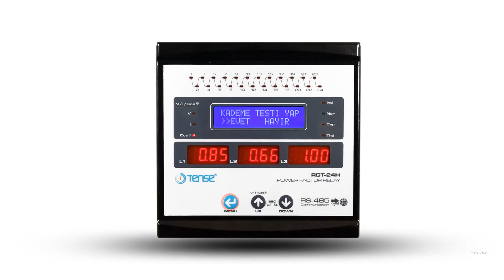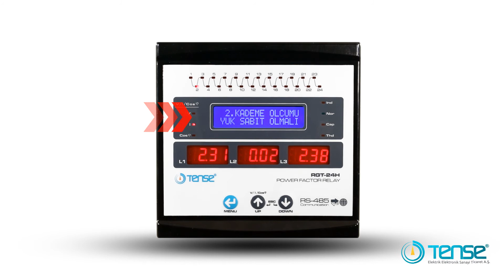Tense RGT24-H - Reaktif Güç Kontrol Rölesi Kademe Testi Yapmak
Reaktif Güç Kontrol Rölesi - Otomatik Kademe Testi